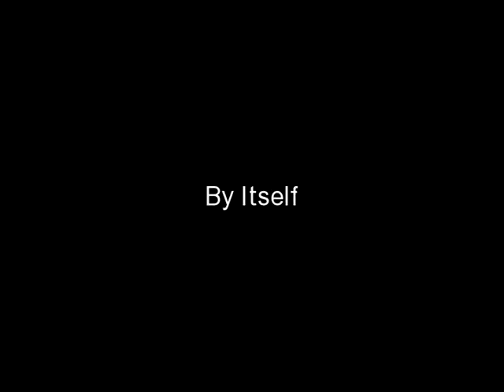Classy Helicopters 3 Channel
The Helizone RC Firebird is the best 3 channel helicopter made, and that's a fact.